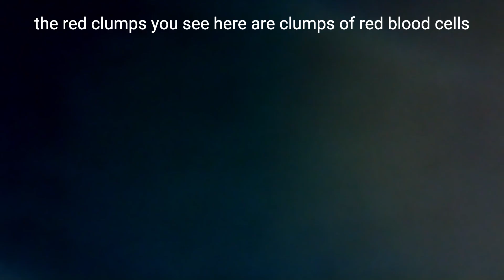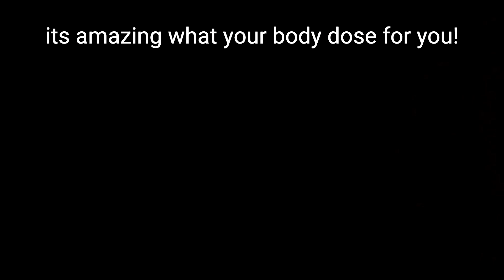blood cells under microscope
hello guys, here is the newest vid. hope you enjoy!